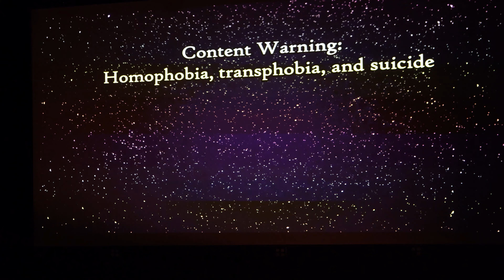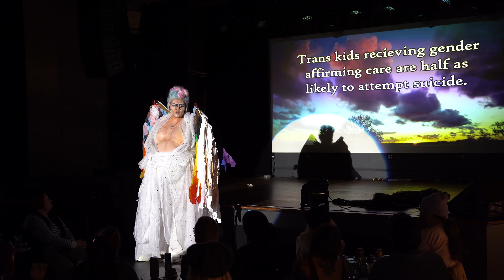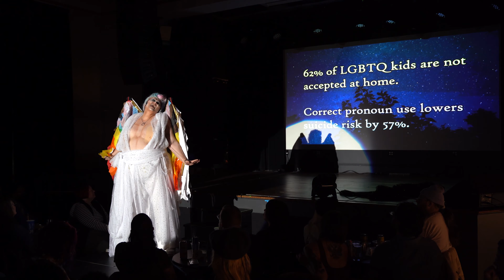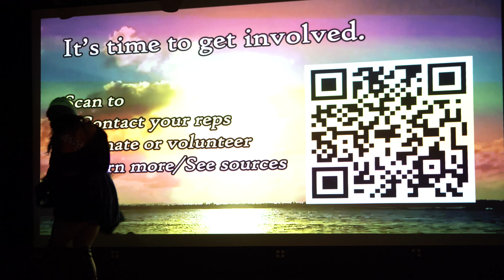Full Spin Xtina- Soar Mike Hawk Performance Live